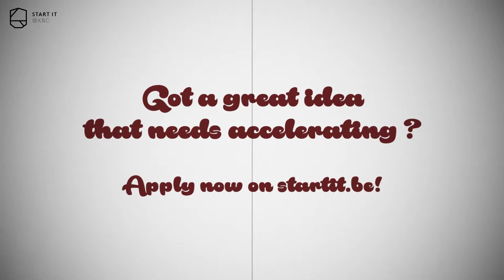Jeroen explains Pridiktiv: Does Grandma Understand?